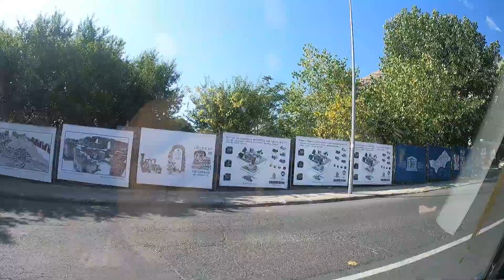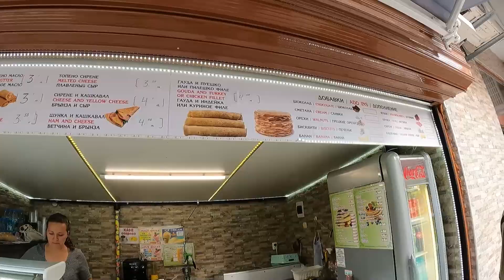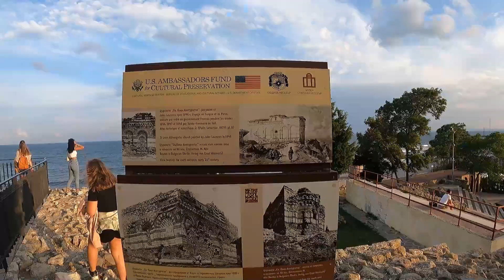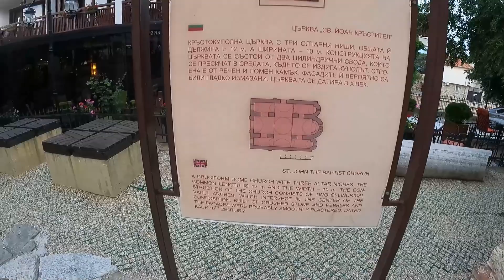BEST BEACH in Bulgaria??? Nessebar South BEACH, Bulgaria (2021) 🇧🇬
This might be one of the best beaches in Bulgaria! Nessebar south beach has such an amazing sand and clear water (when storms don't happen) that it might actually be one of the top beaches in Europe! What do you think about it? Enjoy!